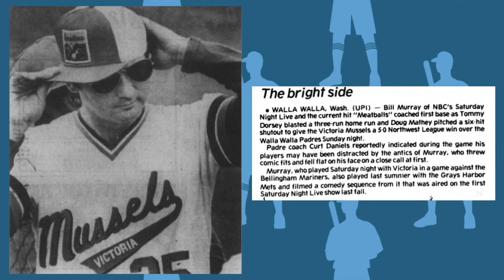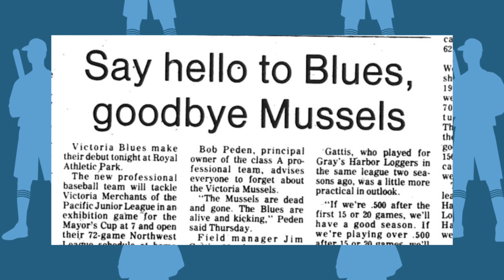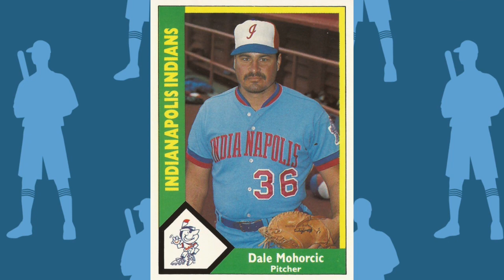Victoria Mussels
What do Bill Murray and Tom Candiotti all have in common? Why they both played for the Victoria Mussels. Give the video a watch to find out more.